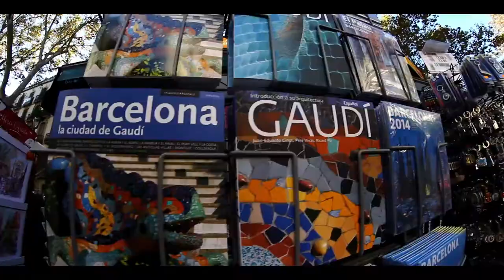BCN SKATE FOR LIFE ( Javier Caceres - Martin Simon P J )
NOS PUEDEN QUITAR TODO EN LA VIDA
             MENOS LA PASION POR LO QUE HACEMOS
                                   SKATE FOR LIFE
                                               BCN

Camaras : Italo Saluzzi
                  Martin Simon P J
                  Pasta $anta Films

Edición: Pasta $anta Films